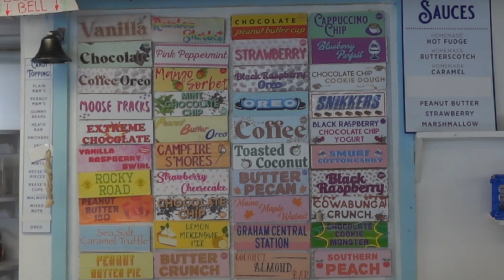Block Island Vlog (beach days, film fest, peaceful time)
Hi everyone! Welcome back to another video :) This week I spent some time on the beach with my family. Block Island is an amazingly cute and tiny island right off the mainland of Rhode Island. We had breakfast in bed, sunny beach days, yummy food and ice cream, and lots of quality time together! Xo -Chlo